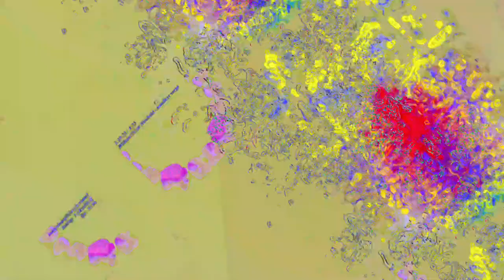[EPILEPSY WARNING] Movie 23 06 12 15h43m44s